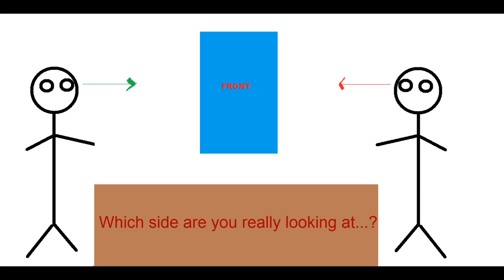The Hit Confirm with Casey and Coach Episode 17: We back with Parsec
Song: Cero Rio - Showtime!